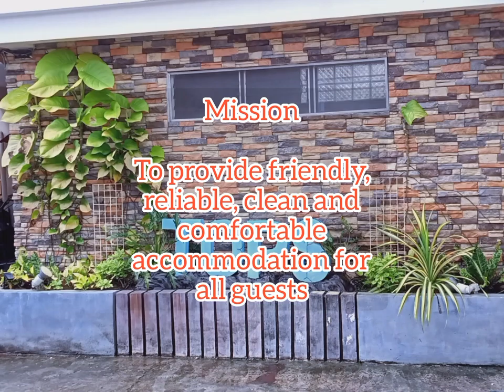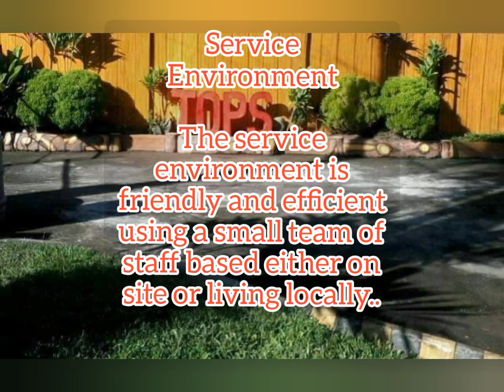Tops lodging house service enterprice